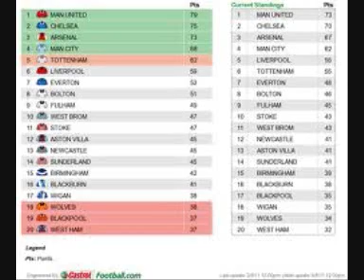tribute to avram grant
west ham fans tribute to avram grant